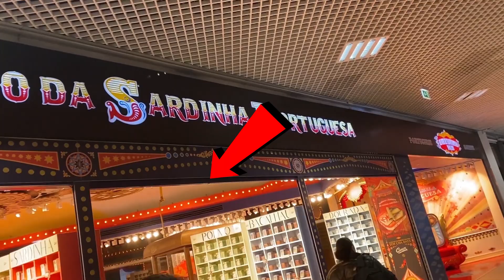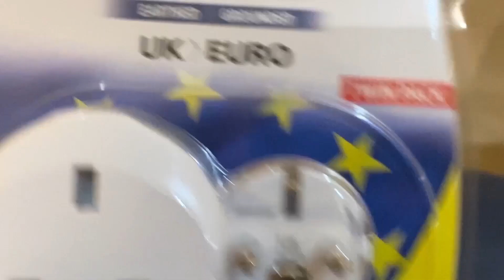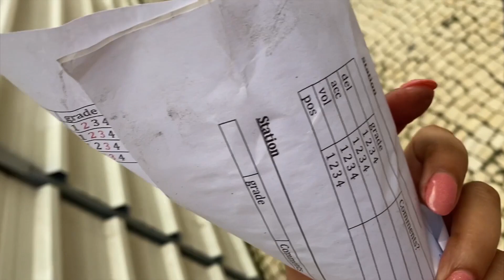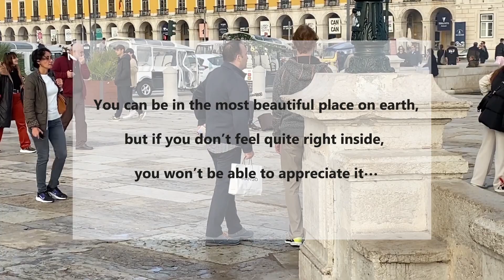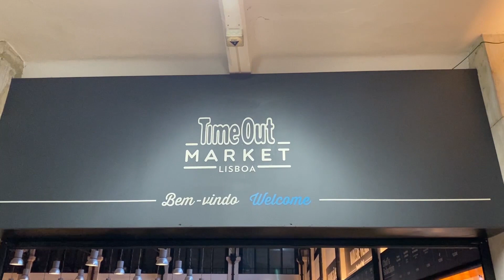PORTUGAL VLOG | THE PEOPLE | PORTUGUESE FOOD |THE VIBE | SOLO TRAVEL REFLECTIONS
This video is my second Portugal vlog. It is about Lisbon, its people, the food, the vibes... I visited the city last month – for a few days…

Lisbon is lovely and worth visiting, but being there was a bittersweet experience for me – this time. So, this vlog is a little more personal and vulnerable… Well, now is the time for reflection, so I hope you don’t mind…

Still, I also hope you find this video informative and entertaining. Do let me know if you do. :) Many thanks for being here... I appreciate you!